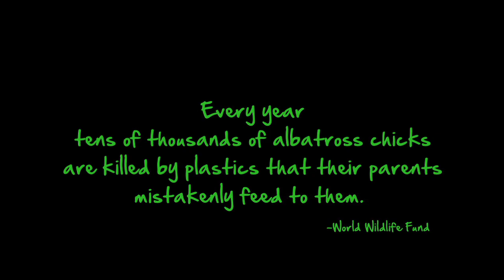What You Can Do Presents: Bird is the Word...For Going Plastic Free!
What You Can Do speaks with Monterey Bay Aquarium's Sarah-Mae Nelson about the remarkable bird that inspired her to live without plastic for a year.

Starring - Sarah-Mae Nelson
Shot and Directed by - Amanda Blohm
Edited by - James McGann
Associate Producer - Melissa Jernigan
Additional Sound - Melissa Jernigan
Additional Footage Courtesy of Shutterstock Inc.